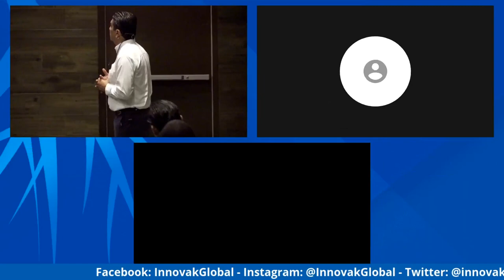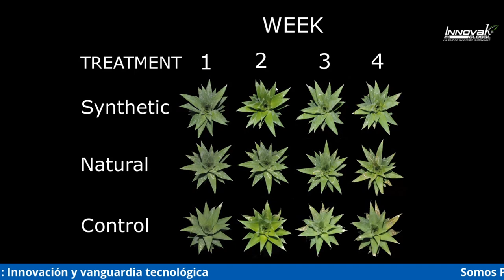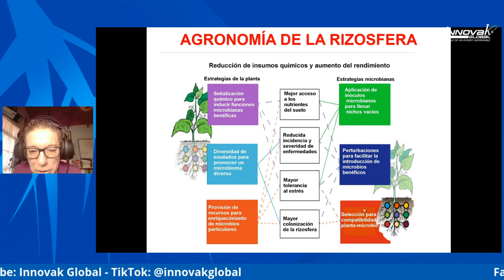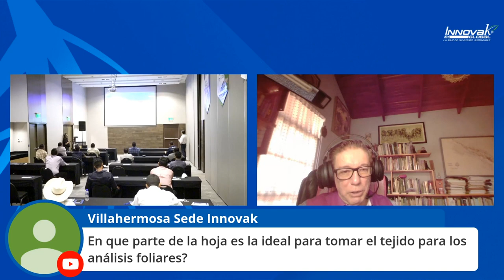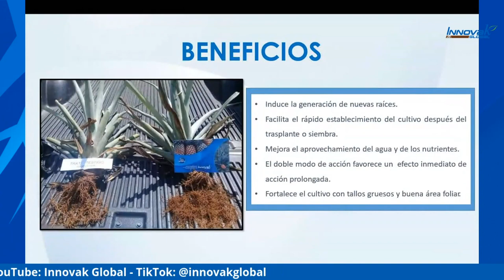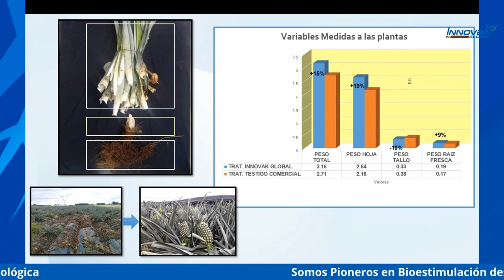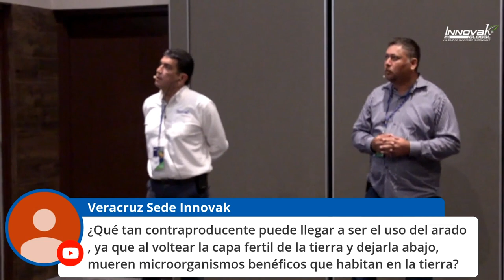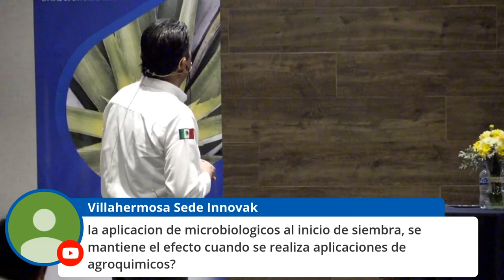Seminario de Piña 2020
Acompáñanos a través de este webinar a vivir la experiencia de nuestro Seminario de Piña 2020 realizado el 24 de septiembre desde Veracruz, México.

0:00 Fundamentos de nutrición y fisiología de la piña
1:51:59 Bioestimulación estratégica de raíz y fruta de piña MD2
3:09:19 Compartiendo experiencias 2020